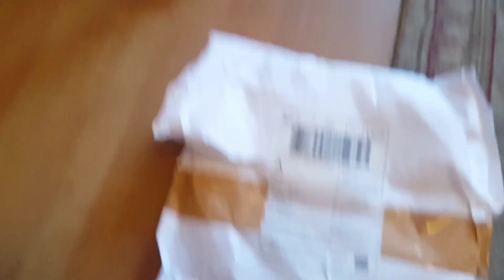XIAOMI M365 PRO opony wymiana🛴 porady